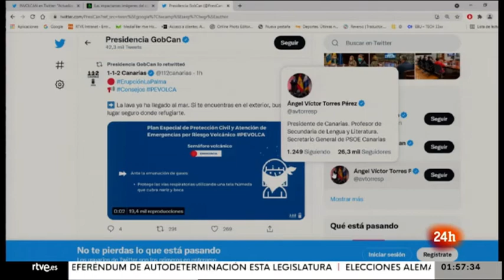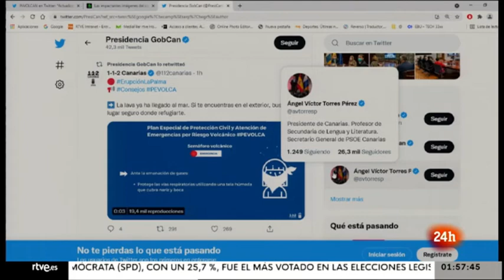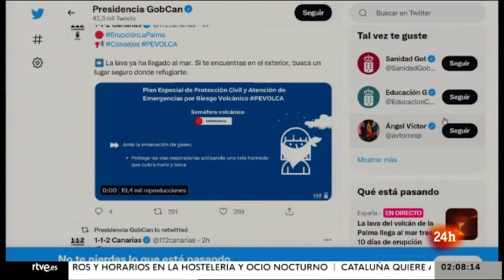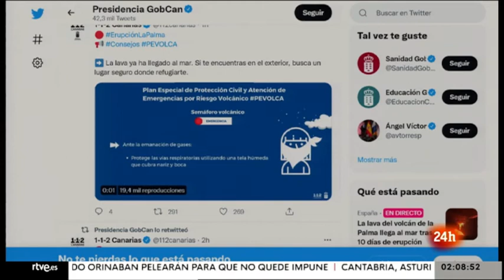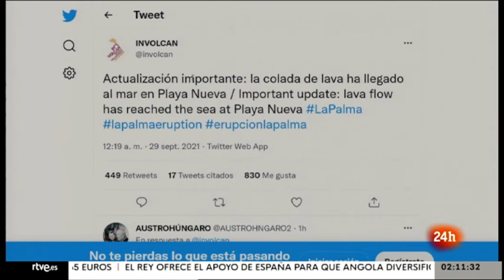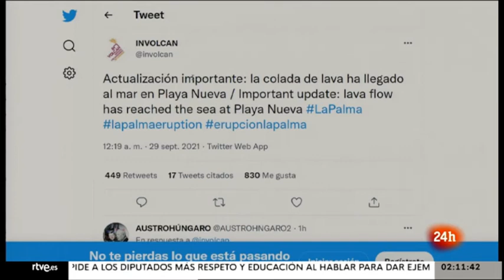Erupción volcán en La Palma (La lava llega al mar) (Cobertura) | 29-09-2021